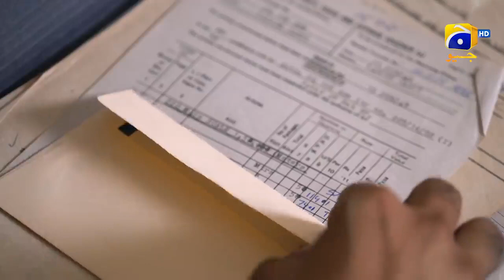Jo Bichar Gaye Episode 01 Eng Sub 6th january 2022 MUHAMMAD Farrukh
Cast:
Wahaj Ali
Maya Ali
Talha Chahour
Nadia Jameel
Adnan Jaffar
Sajid Shah
Fazal Hussain
Rana Majid
Aurangzaib Mirza
Omar Darr
Ahmed Abbas
Shireen Zahid
Usman Zia
Omar Cheema
Zaheer Taj
Fahad Hashmi